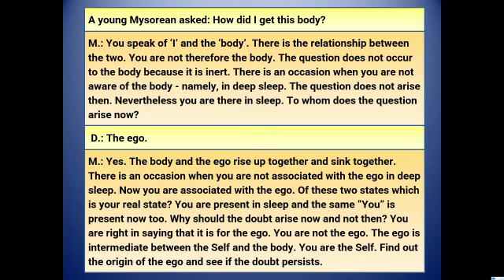Ego is intermediate between the Self and the body.- Ramana Clips Talk # 501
Ramana Maharshi: The ego is intermediate between the Self and the body. You are the Self. Find out the origin of the ego and see if the doubt persists.

My book “Forty Verses on Reality by Ramana Maharshi with comments” is available from Amazon.
It is free with Kindle Unlimited.